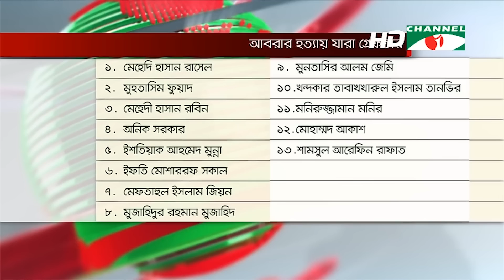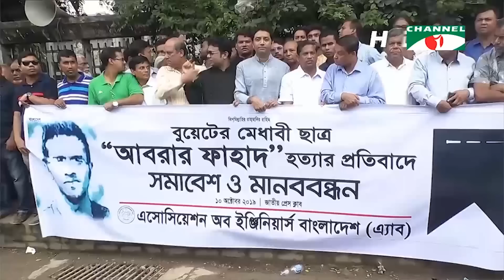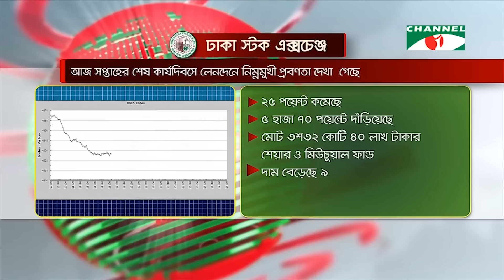চ্যানেল আই সন্ধ্যা ৭টার সংবাদ || Channel i NEWS 7PM (OCTOBER 10, 2019)